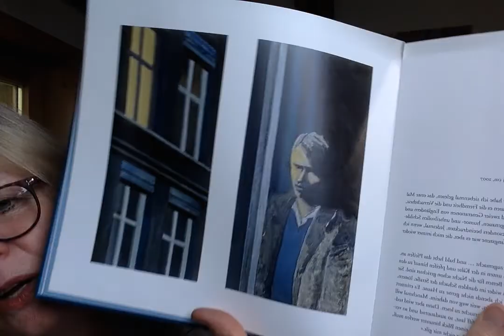Zuflucht im Schönen No. 40: Mousse au Chocolat und Christopher Isherwood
Kunst machen heißt oft ans Eingemachte zu müssen. Was man von Freund*innen lernen kann. Einfache Fragen stellen (das Schwerste, by the way). Eine Reminiszenz an Sarah Haffners Mousse au Chocolat und ihr Lieblingsbuch "Berlin Stories" von Christopher Isherwood, vielen bekannt durch den Film "Cabaret".

Christopher Isherwood: Berlin Stories (darin enthalten verschiedene Geschichten, darunter "Mr. Norris Changes Trains")
hier eine Szene, mit der wunderbaren Liza Minelli als

mehr wie immer auf